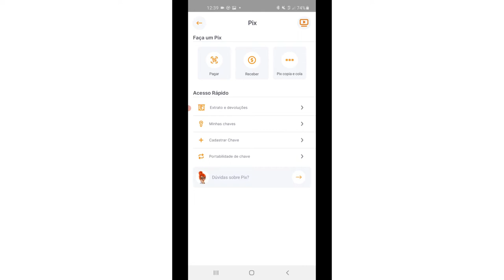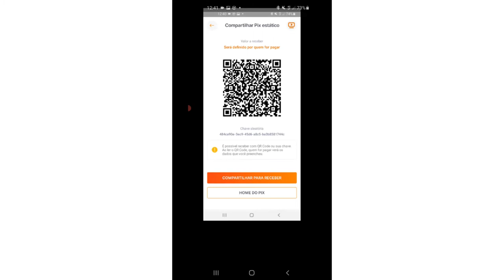TUTORIAL - Cartão QR Code para PIX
de 1 a 10 centavos, quanto vale esse vídeo? testa aí!